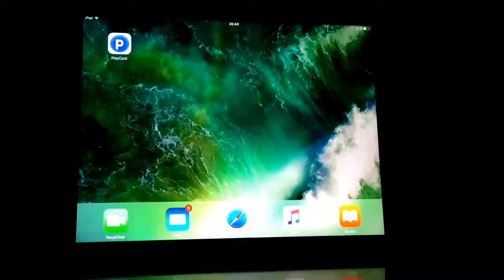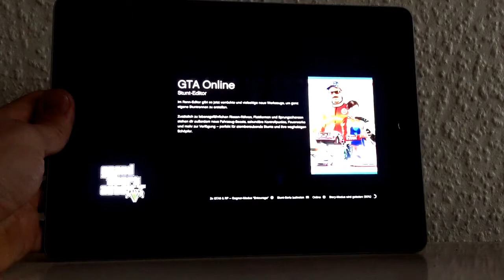GTA 5 on IPad Air 2 - Amazing